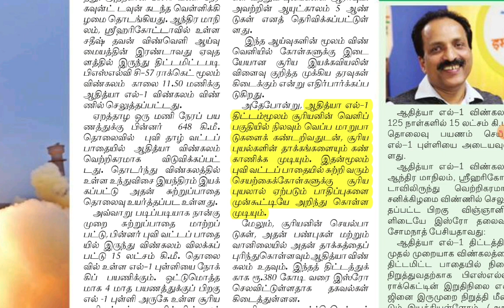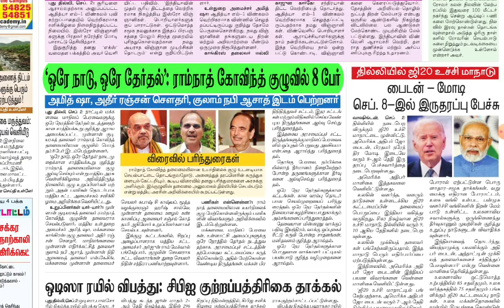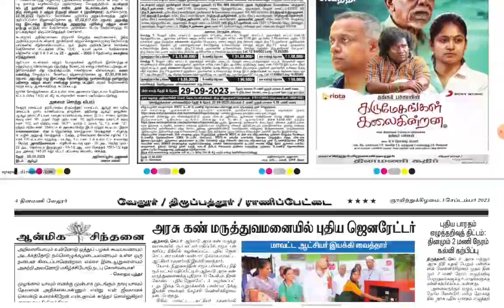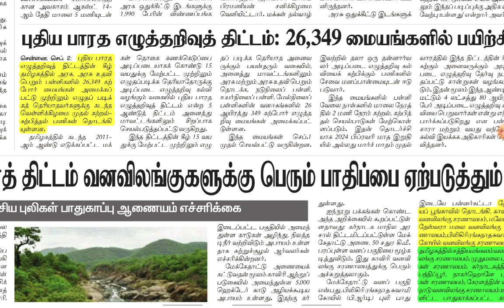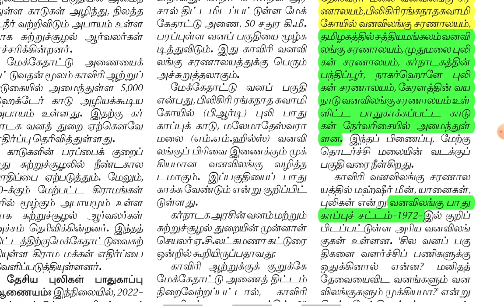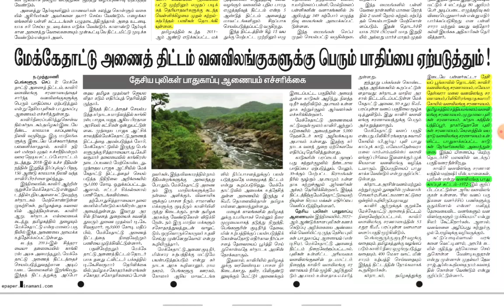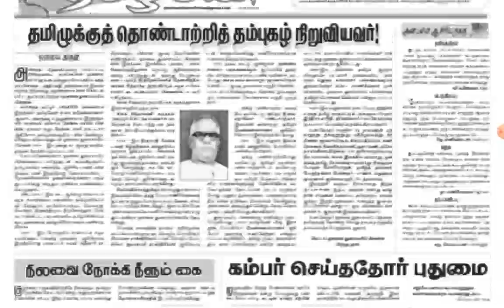🗞️Sep-3-2023 | Today Current Affairs | முக்கிய நிகழ்வுகள் | Jaga Sir | tnpsc@dhronaacademy9610